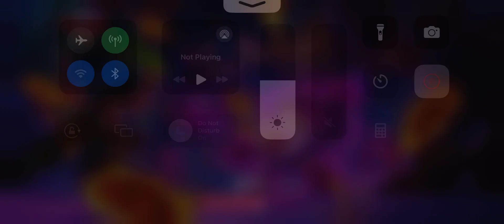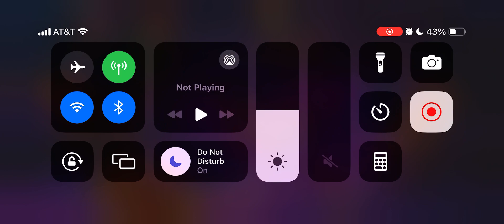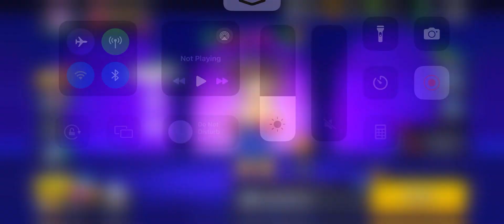My new DUO?!